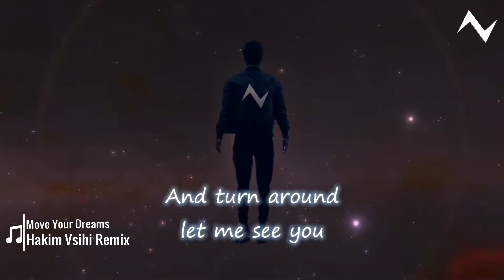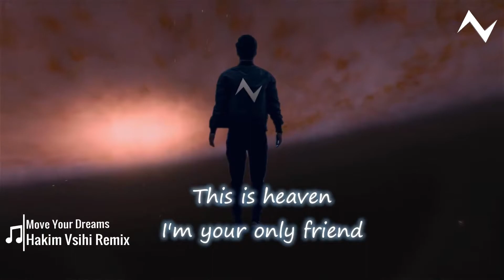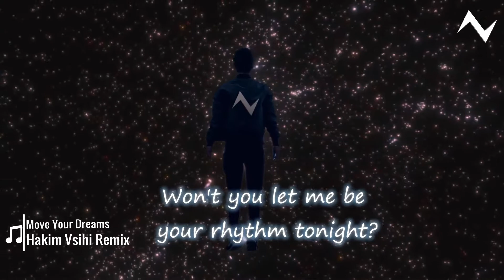Alan Walker Style, Sia - Move Your Body (Hakim Vishi Remix)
Introduction To The New Music World By Hakim Vishi.
🔷 Track: Sia feat. Albert Vishi - Move Your Dreams (Remix)

Poetry in your body
You got it in every way
And can't you see it's you I'm watching
I am hot for you in every way
And turn around, let me see you
Wanna free you with my rhythm
I know you can't get enough
When I turn up with my rhythm

I wanna be your muse, use my music
And let me be your rhythm tonight

Got you started or never end
Feel my rhythm in your system
This is heaven, I'm your only friend
Feel the beat in your chest
Beat your chest like an animal
Free the beast from its cage
Free the rage like an animal

Your body's poetry
Move your body for me
Your body's poetry
Me, me, me, me, me, me, me...